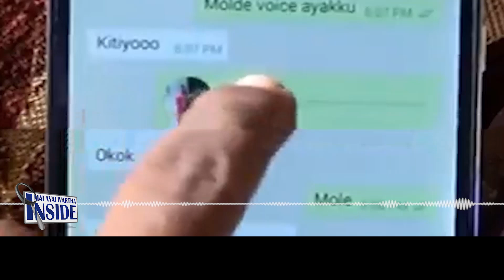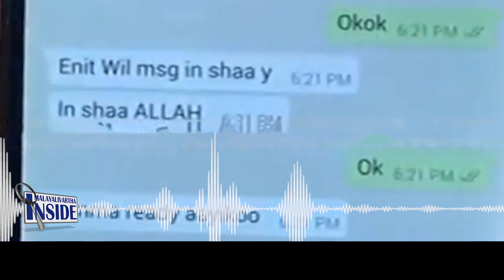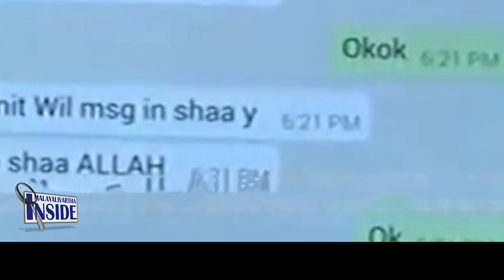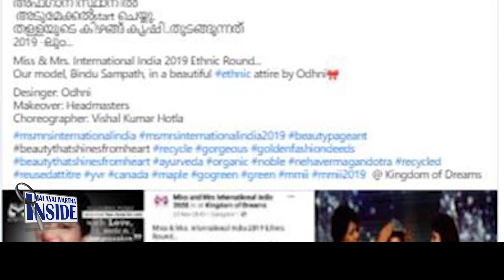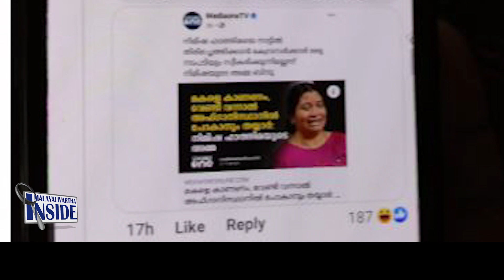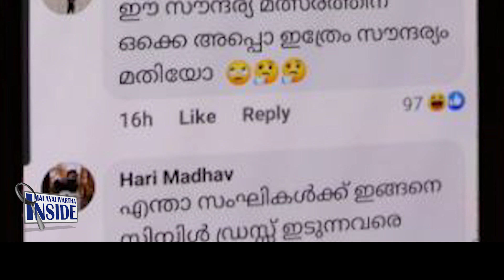Nimisha ബിന്ദുവിന്റെ നാടകം പൊളിഞ്ഞു..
സൗന്ദര്യ മത്സരത്തിലും കേമി